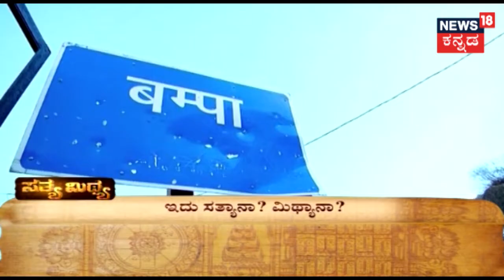Satya Mithya | News18Kannada Unveils Unknown Facts Of Amarnath Pilgrimage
News18 Kannada unveils the Amarnath cave, a Hindu shrine in Jammu & Kashmir residing at an altitude of about 3,888 meters. It is dedicated to Lord Shiva, Who is considered gods of god amongst Hindus. Lord Shiva has a lot of mysteries that could never be solved by anyone. Lord Shiva is a mystery himself.